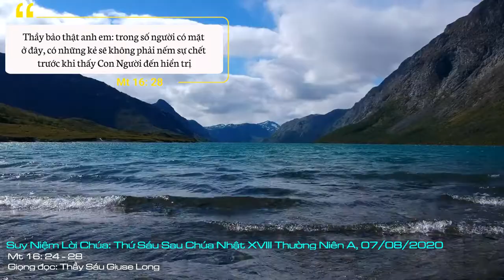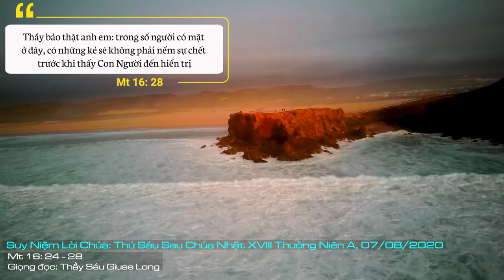Suy Niệm Lời Chúa: Thứ Sáu Sau Chúa Nhật XVIII Thường Niên A, 07/08/2020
Thứ Sáu Sau Chúa Nhật XVII Thường Niên A: Xin đừng để chúng con lìa xa nhan Chúa. Xin cho chúng con biết lấy Chúa làm lẽ sống và làm gia nghiệp của chúng con.
Trong những tháng ngày qua, COVID-19 đã cướp đi bao sinh mạng con người khắp nơi trên thế giới; thiên tai động đất, lũ lụt xảy ra khắp nơi, v.v. Đứng trước thảm cảnh đó, con người thấy mình bất lực, giới hạn. Thế nhưng, chúng ta cũng thấy có những con người, những nhà lãnh đạo đâu đó vẫn muốn đòi cho được vị thế độc tôn, đã lao vào tranh dành vinh quang lợi lộc cho bản thân, v.v. có khi đe dọa hòa bình thế giới, quốc gia.
Có được thiên hạ mà lòng dân bất mãn thì có ích gì? Có được trong tay mọi thứ mà tâm hồn bất an thì có ích chi? Có được nhà lầu xe hơi mà gia đình không êm ấm hạnh phúc thì vô ích!
Lời Chúa hôm nay mời gọi mỗi người chúng ta: “Lời lãi cả thế gian mà thiệt mất linh hồn thì có ích gì”. Quả thực, mục đích của con người là tìm kiếm hạnh phúc và hạnh phúc đích thực chỉ tìm thấy nơi Thiên Chúa – Đấng tạo dựng con người giống hình ảnh Ngài và chia sẻ hạnh phúc cho con người.
Là Kitô hữu, chúng ta phải dành những giờ phút hồi tâm để nhìn lại xem: tôi sống ở đời này để làm gì? Mục đích của đời tôi là gì? V.v. Và đương nhiên, chúng ta biết phải chuẩn bị những gì để có được hạnh phúc và sự sống vĩnh cửu.